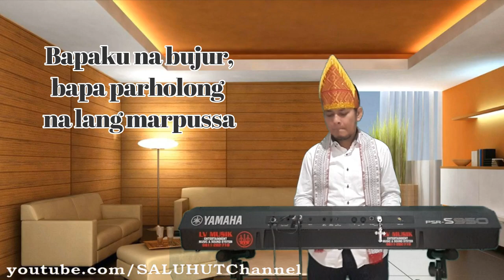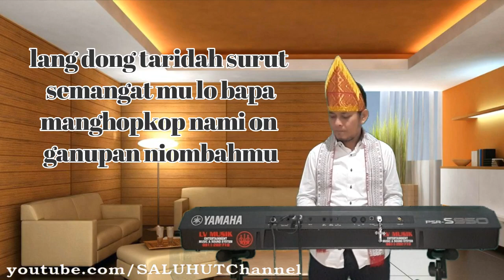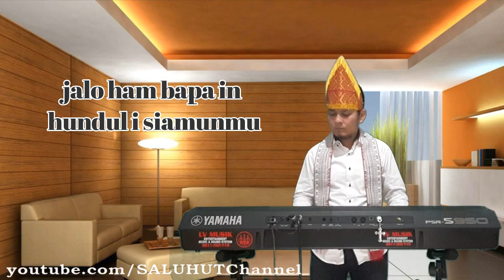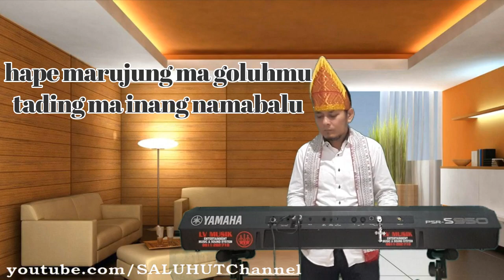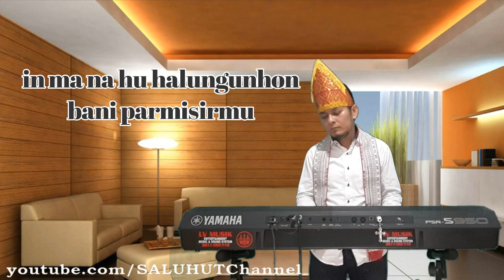BAPAKU YANG BAIK [KARAOKE LAGU SIMALUNGUN] C=DO